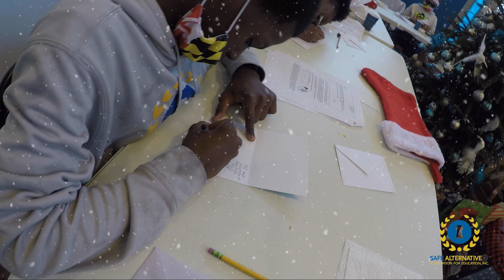Holiday Season 2022